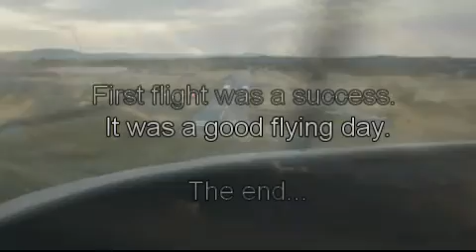Bill's First Flying Lesson, Jan 28, 2012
He's in a Cessna 172A. The instructor was 19!! Yikes. Bill had a blast and wants to keep going to get his license! YAY!